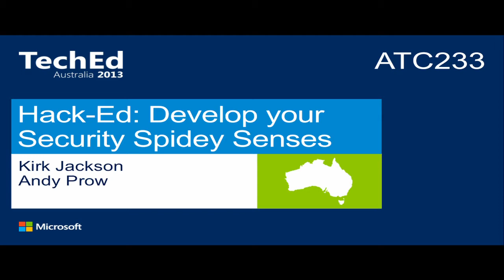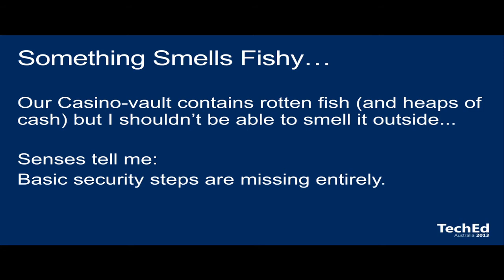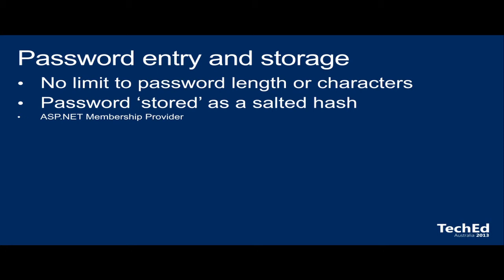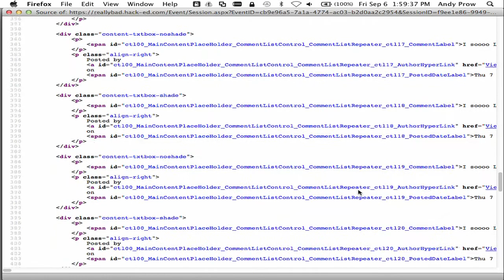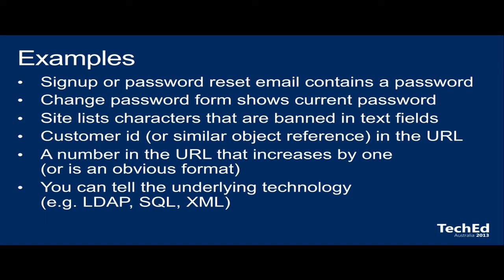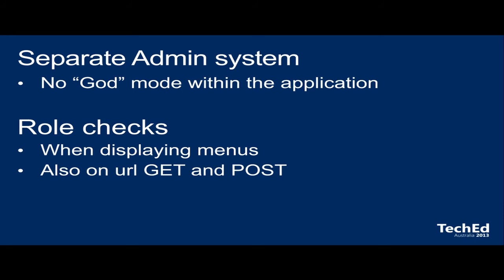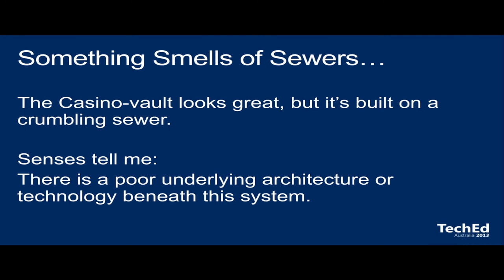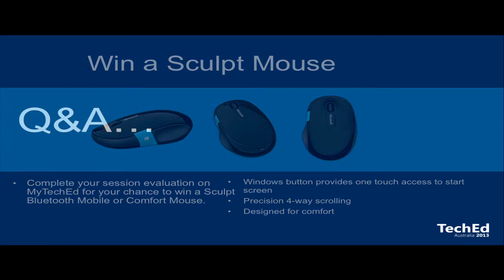TechEd Australia 2013 Hack Ed Develop your Security Spidey Sense